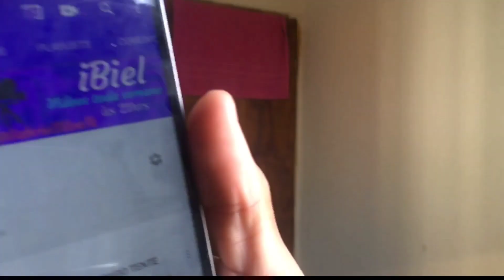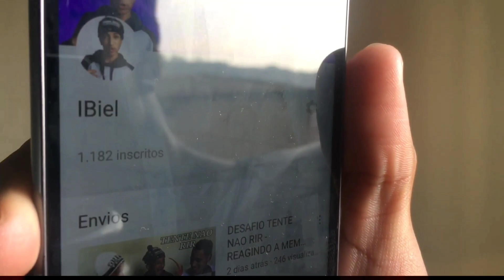EU ODEIO FRIO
Meu Instagram: @Gabrielsilva1k